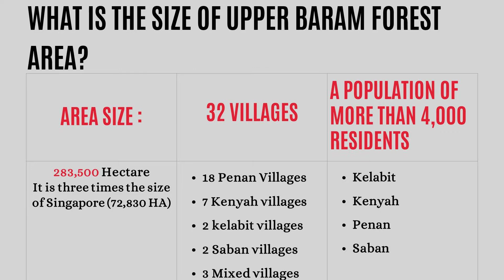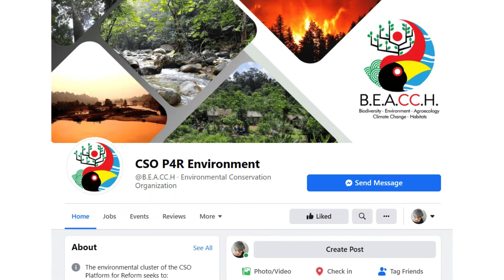ONE Future - launch video 22 Oct 2021